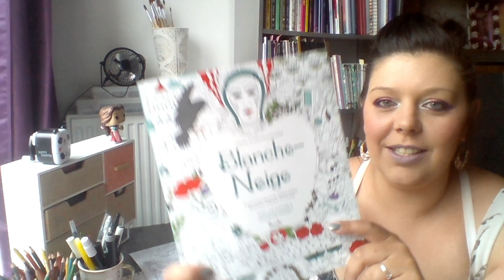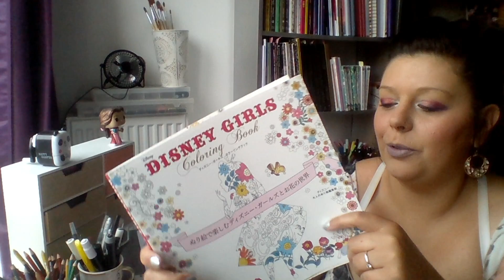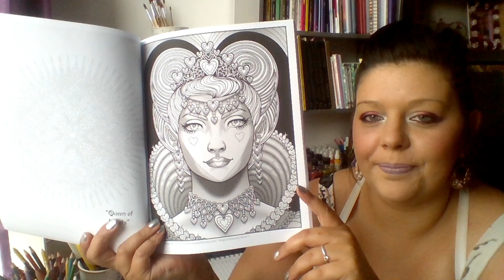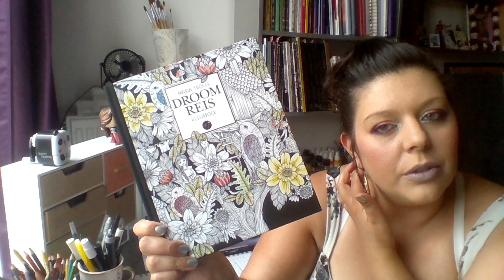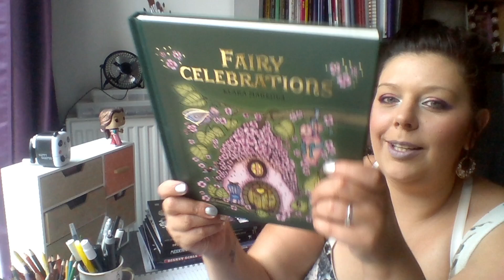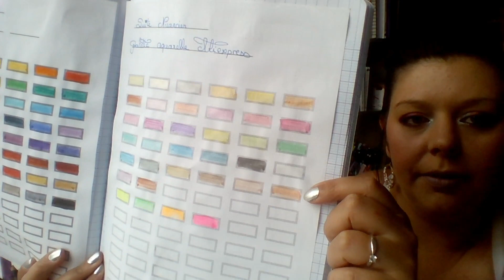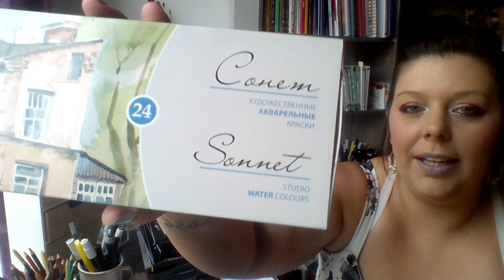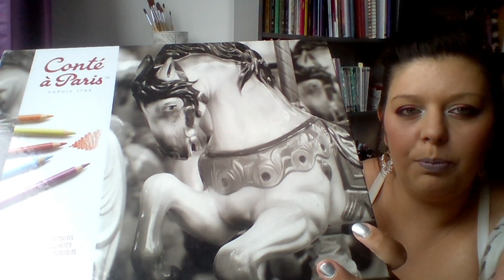Haul coloriage Avril/Mai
coucou tous le monde j’espère que vous allée bien ?
aujourd'hui je vous tourne mon haul j’espère que sa vous plaira je vous met les lien de mes achats sur internet bon visionnage.
- Livre blanche neige de Fabianna Attanasio
- Enchanted faces de Hanna Lynn
- mermaids & island de hanna lynn
- Mermaids, fairies de hanna lynn
- Magical beauty tome 3
- Masquarade de Hanna Karlzon
- Droom reis de Maria Trolle
- World Within World
- Fairy célébration de Klara Markova
Pinceaux aliexpress
Palette aquarelle aliexpress
- Aquarelle sonnet
- Conté à Paris ( ils ont augmenté )